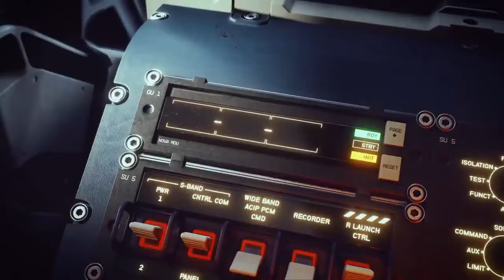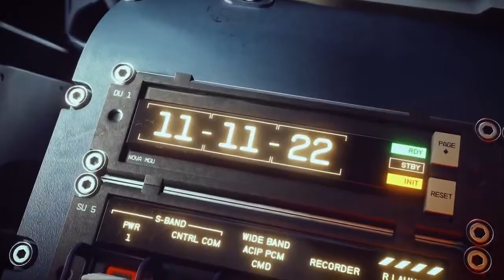Starfield: Trailer oficial 2022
Starfield é o primeiro novo universo em 25 anos da Bethesda Game Studios, os criadores premiados de The Elder Scrolls V: Skyrim e Fallout 4. Neste RPG de próxima geração ambientado entre as estrelas, crie qualquer personagem que quiser e explore com liberdade incomparável enquanto você embarca em uma jornada épica para responder ao maior mistério da humanidade.